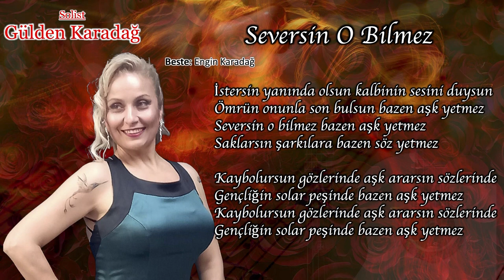Seversin O Bilmez - Gülden KARADAĞ | ADD Bornova Şubesi TSM Korosu (2024)